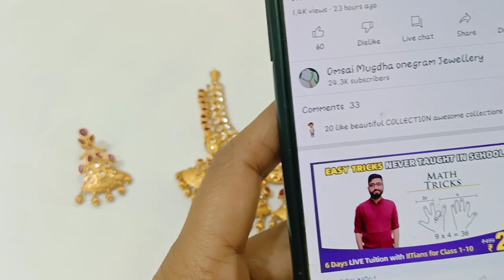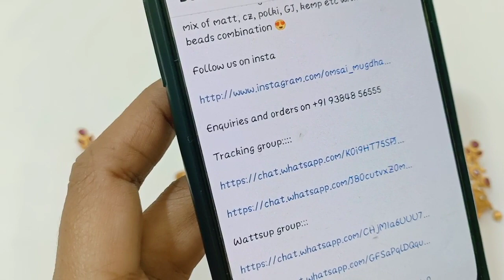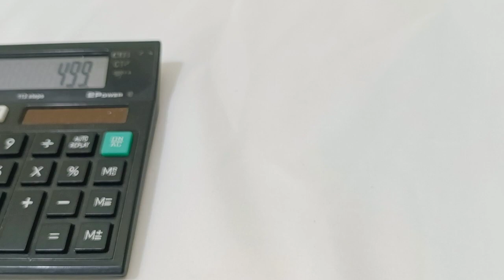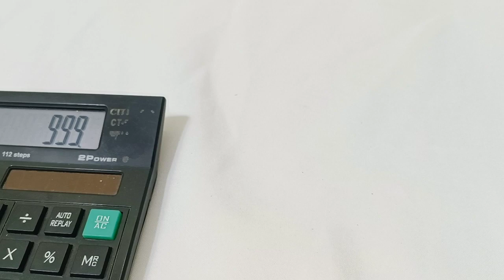Guttapusalu set kempu pendants / wattsup 8754433119